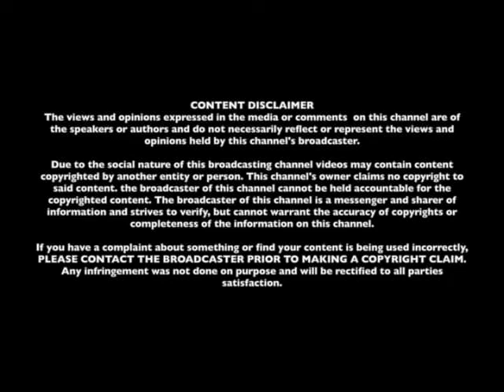Toastmaster with an Airforce Veteran ~ In the Office with Joseph Skoda